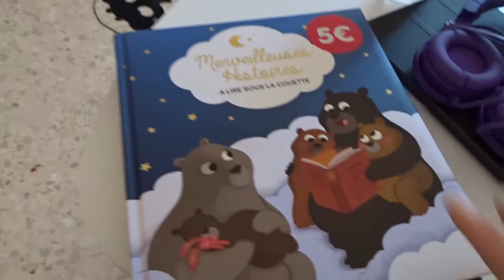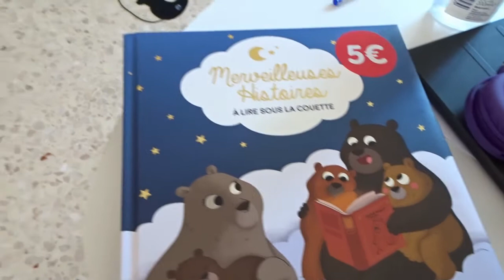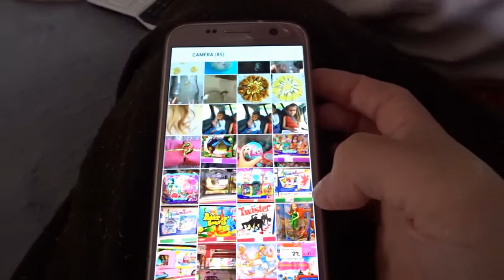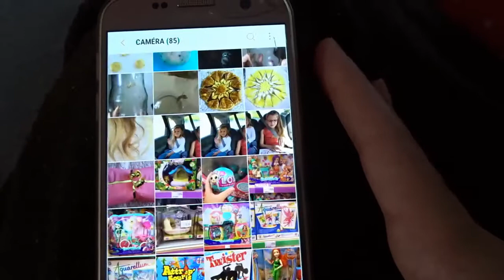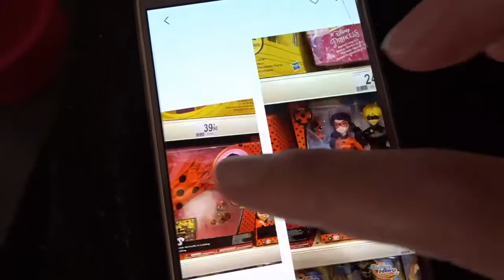Vlog #15 "Ils commencent leur liste de noël"